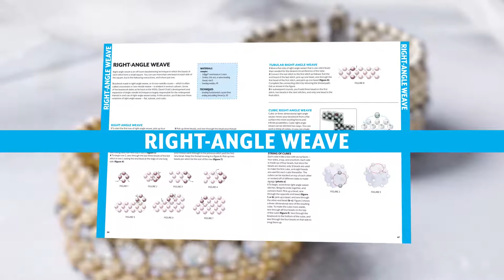Bead Stitching Handbook Preview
This complete reference to bead stitching techniques — the only one of its kind just for stitching — includes clear, step-by-step illustrations and instructions for 15 different bead stitches, plus variations, a project for each stitch, a bead key for the classic and brand-new bead shapes available today, and more than 300 tips and techniques. It’s the perfect reference manual to keep in your workspace or beading bag. You’ll turn to it again and again!